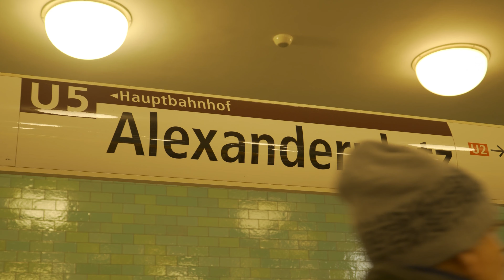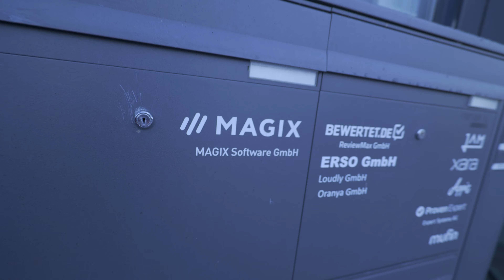Visiting the VEGAS Office in Berlin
Hey my Name is Paul i am a Fulltime Filmmaker from Germany.

@MAGIX is a German software company that specializes in video, audio, and photo editing software for professionals and hobbyists. The company was founded in 1993 and has its headquarters in Berlin, as well as other locations in Germany, the Netherlands, and the US. Some of its popular products include VEGAS Pro, SOUND FORGE, ACID Pro, and Photostory. MAGIX also offers cloud-based solutions for multimedia storytelling, live broadcasting, and cross-platform delivery¹². MAGIX aims to be a leader in innovation and technology, and to provide its customers with creative freedom and high performance

Few info about me.
Name: Paul Jonack
Height: 173cm
Weight: 80KG
Camera: Panasonic S1H and S5
Age: 32
Location: Berlin

*Advertising
My PC Setup:
SSD: Festplatte

Große Kamera
Portrait Objektiv
Editing Programm
Großes Mikrofon
Video Editing was ich nutze
Bilder Bearbeiten
schnelle SD Karte für 4K